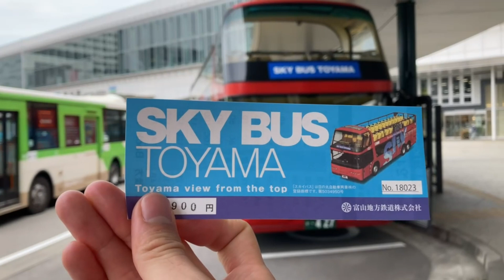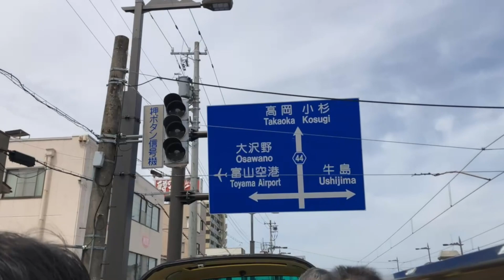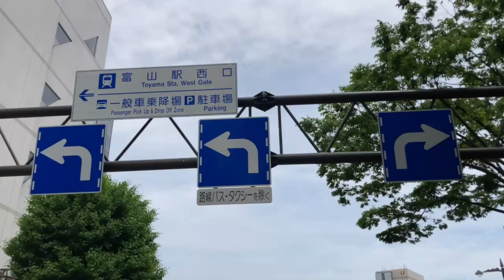【900円で富山観光 期間限定のスカイバスで富山市内の名所をぐるっと一周】乗車記（富山地方鉄道バス） Toyama View from the top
富山地方鉄道の期間限定のスカイバスに乗車しました。富山市内を一周40分　予約不要　大人は900円子供は450円でした。　途中、路面電車と並走しながら富山城・富山ガラス美術館・水墨美術館・富山北大橋・富岩運河環水公園・立山連峰を巡る旅となります。
このルートは富山市のコンパクトシティ化を巡る旅でもございます。

0:14  スカイバス到着
0:34  スカイバスについての説明
1:17   スカイバス富山駅出発
1:52  城址大通り
2:32  富山市役所・富山県庁前
2:56  富山城
3:47  富山ガラス美術館
4:35  DAIWAデパート
5:22  富山城前　丸の内
6:00 富山大橋
6:31 富山水墨美術館
6:50 おすすめスポット①
7:22  富山北大橋　富山市内と立山連峰を一望
8:10  富山県美術館　冨岩運河
9:15 富山駅北口
10:06 おすすめスポット②
11:20 お別れの挨拶　富山弁で「ならね～」